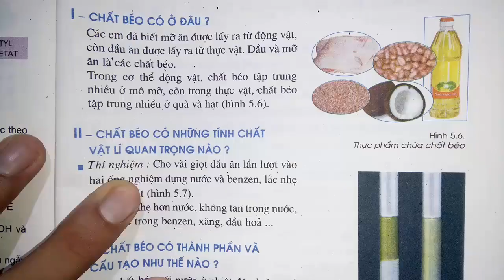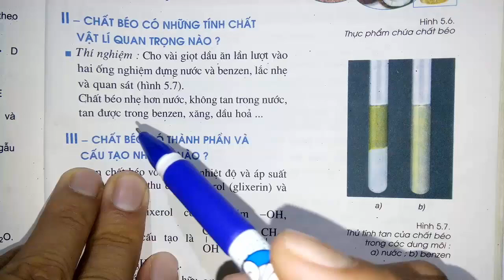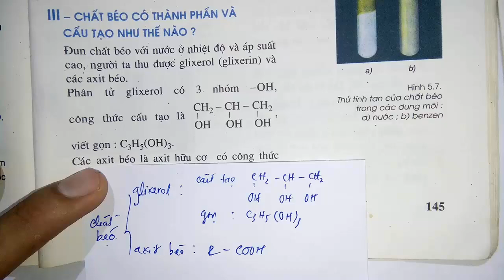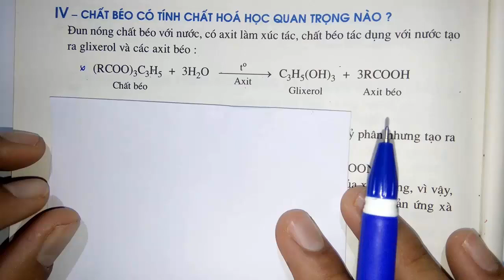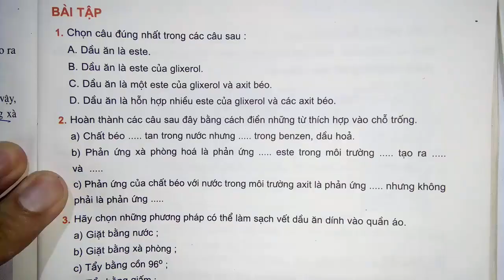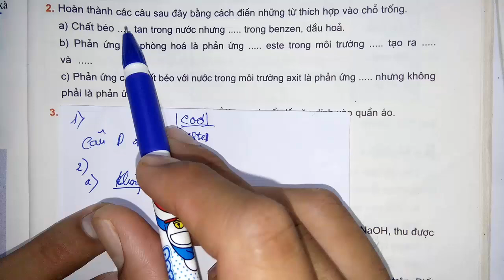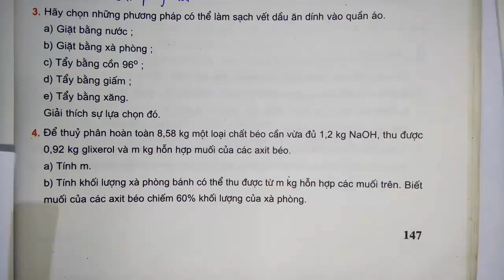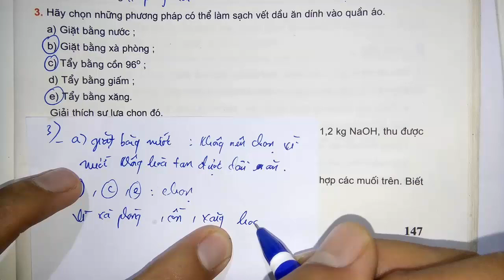Hóa học lớp 9 - Bài 47 - Chất béo